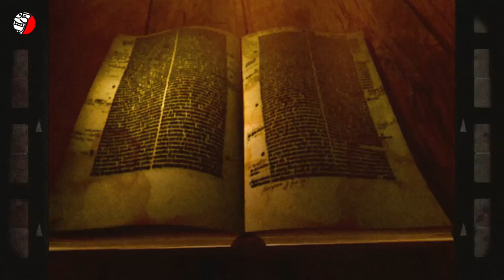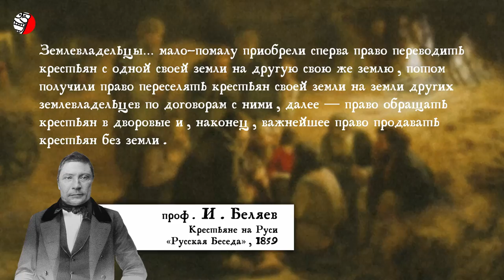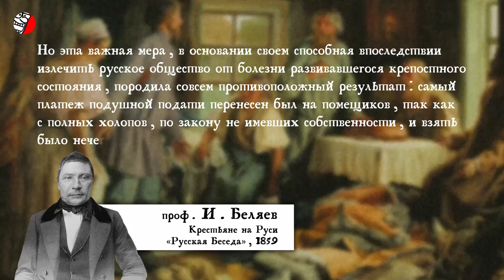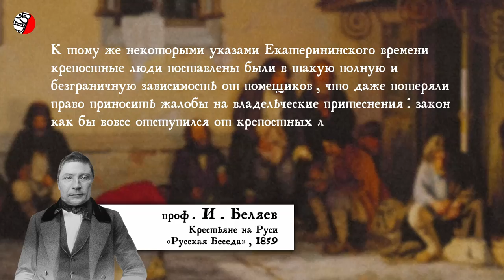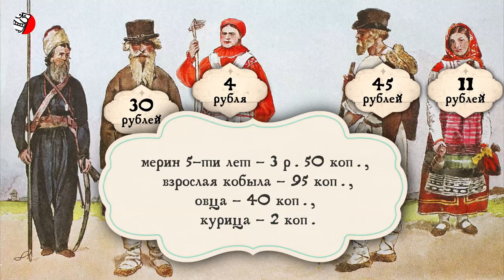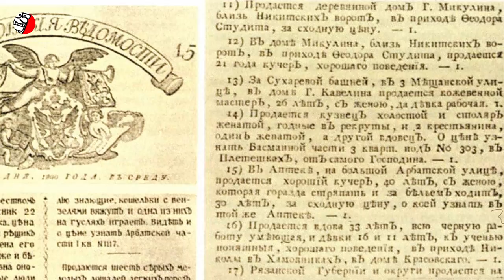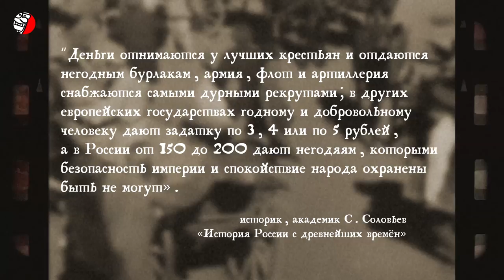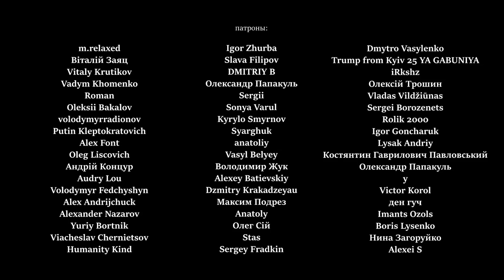РАБСТВО В РОССИИ... СТЫДНАЯ ТЕМА МОСКОВСКОЙ ИСТОРИИ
(исторический контент, создан с образовательной целью,  educational, education-content)
Торговля людьми в России к началу XIX века была делом обычным и обыденным, хотя и вызывала она у людей просвещенных чувство некоторой неловкости. Отказаться от крепостных, которые составляли главную движущую силу любого дворянского хозяйства, было решительно невозможно. Ведь не только состояние, но и вес человека в обществе оценивался не столько по чину и доходам от службы, сколько по десятинам земли и ревизским душам, которыми он владел. С другой стороны, владение христианами как скотом в глазах европейцев было архаической дикостью. В отчаянной попытке сохранить лицо русские ученые мужи придумывали способы оправдания крепостных порядков...
Крепостное право оказало огромное влияние на Россию и продолжает оказывать и сегодня. Отмененное всего 160 лет назад, оно продолжает оставаться в менталитете россиян на генном уровне. И когда это "наваждение" рассеется, сказать невозможно. Граждане России это современные крепостные РФ - Рабской Федерации, рабы без прав и без голоса. Реалии жизни в России не позволяют в этом усомниться.